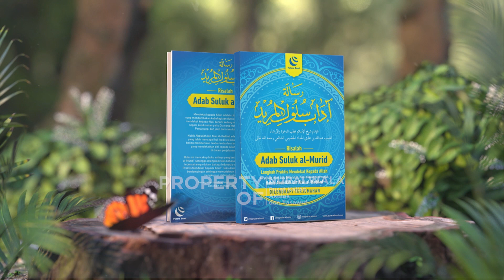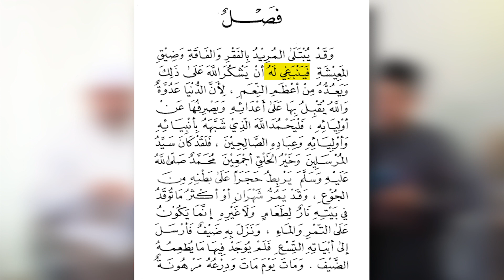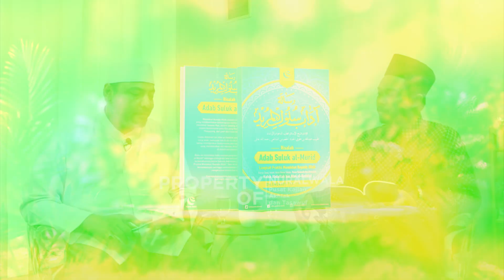Rintangan Eksternal: Mengubah Derita Jadi Bahagia - Part 1 - Habib Husin Nabil ft Darmawan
Selamat menyaksikan serial video bincangkitab Risalah Adab Sulukil Murid karya Imam Abdullah al-Haddad. Bagi teman-teman yang ingin memiliki terjemahan buku tersebut bisa kunjungi di link berikut ini
Mari dukung kanal Nuralwala dengan berdonasi ke Yayasan Nuralwala: Pusat Kajian Akhlak dan Tasawuf melalui rekening BCA 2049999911.
Terima kasih
Jalin kumunikasi dengan kami...
Nuralwala: Pusat Kajian Akhlak dan Tasawuf